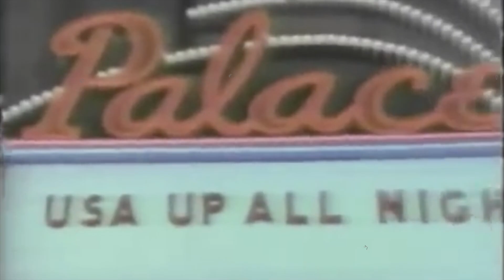So Bad It's Good Episode 1 - Maximum Overdrive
In my first So Bad It's Good Review I push the peddle to the metal on Maximum Overdrive. It has everything you could ask for Horror, 80s Cheese, Explosions and Stephen King. From time to time I will be reviewing classic films from the 70s, 80s and 90s that I love from my childhood. Especially crazy films with a great cult following. Enjoy!

Review Breakdown
0:00 - Intro
1:45 - The Good
5:49 - The Bad